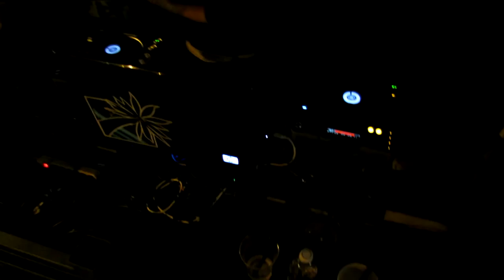Dubstep Dancing in Downtown Riverside